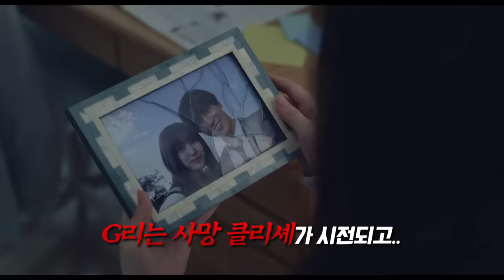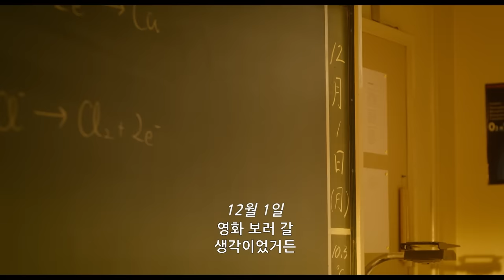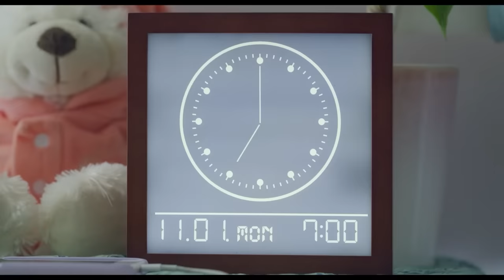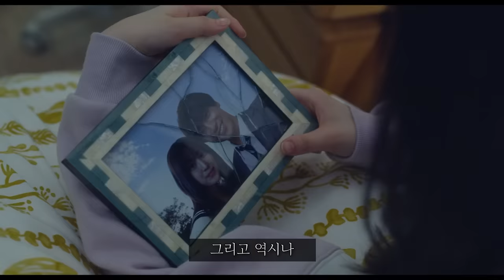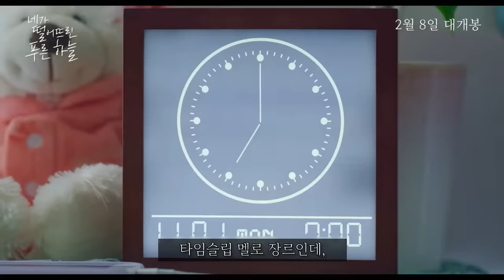와..미친.. 조회 수 600만 회 일본을 휩쓴 웹소설이 영화로 나왔다고..? 서브여주개이쁘ㄷ,,ㅏ읍읍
영화, ≪네가 떨어뜨린 푸른 하늘≫은 현재 극장 상영중입니다